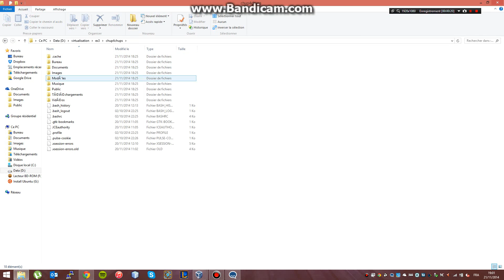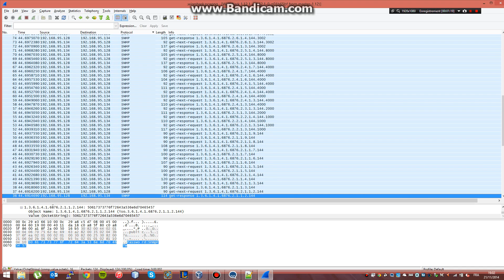FIC - Virtualisation - Exercice 1 & 3